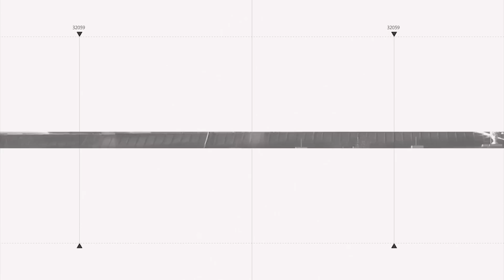Ukraine phản công lớn ở Donbass lính nằm la liệt, Putin rút khẩn cấp 2.000 quân từ Belarus về hỗ trợ